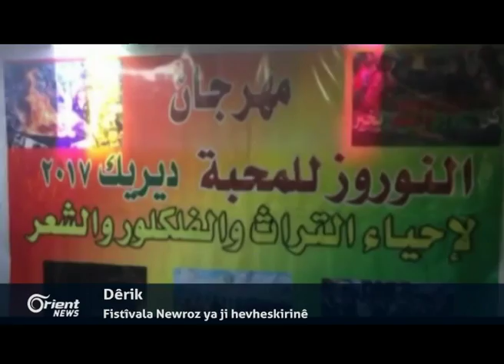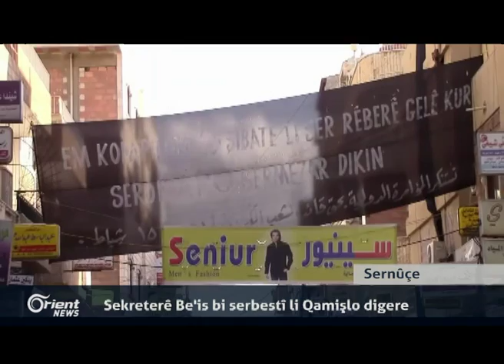Berdevkê hêzên Sûriya demoqratîk hêzên Rêjîma Esed bi artêşeke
Berdevkê hêzên Sûriya demoqratîk hêzên Rêjîma Esed bi artêşeke niştîmanî binav dike û dibêje ti pirsigrêk li barê beşdarbûna wan di operasyona Reqayê de tuneye